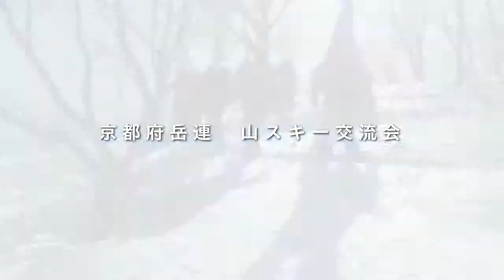銀杏峯100314.mov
京都府岳連の山スキー交流会が越前・銀杏峯で行われました。